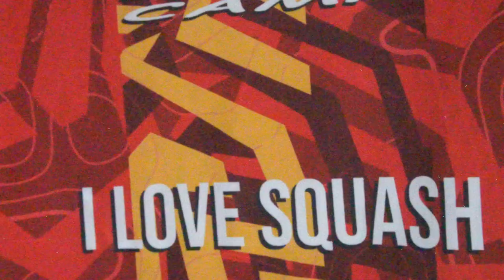4x5days challenge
Podejmij wyzwanie, które pomoże ci poprawić twoją grę (nie tylko w squasha). Ćwicz codziennie przez 5 dni w tygodniu, przez kolejne 4 tygodnie zaproponowany zestaw. Sprawdź jak bardzo poprawi się twoja gra po tym czasie.

I fou want to grow up as an athlete, do the proposed exercises 5 days a week for 4 weeks, and then check how you improved.